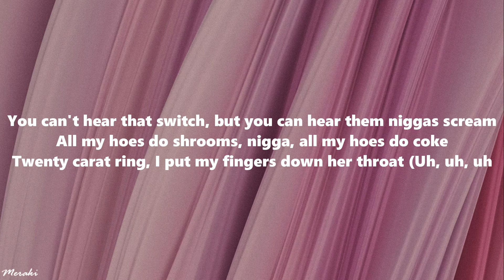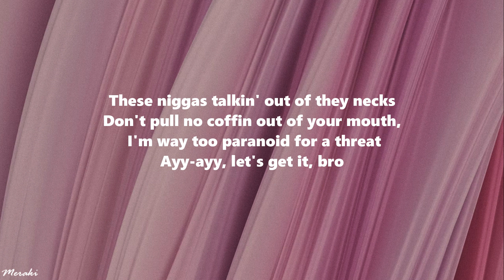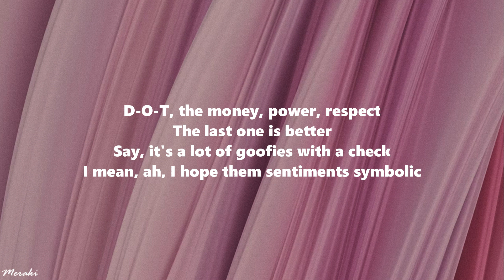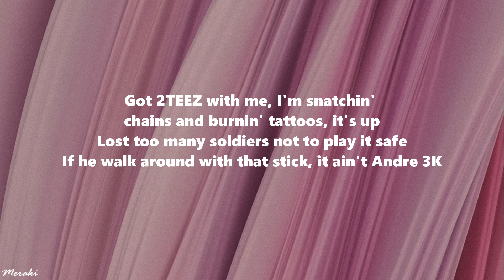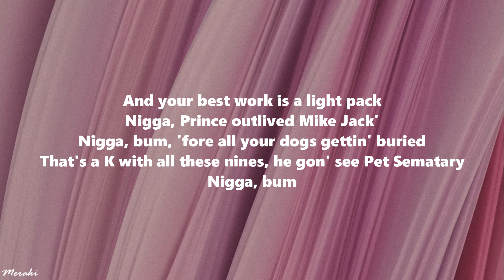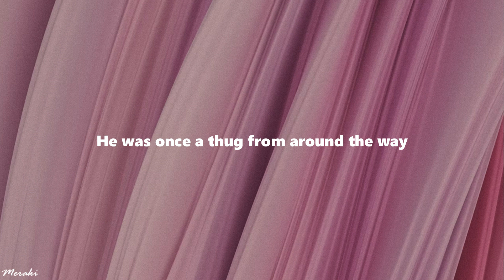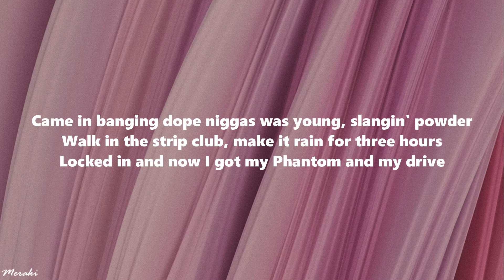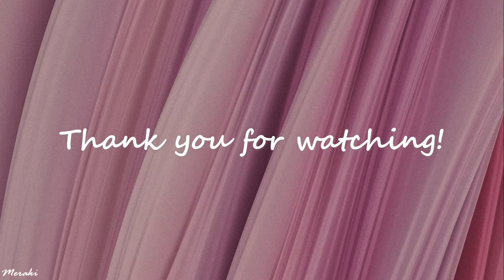Future, Metro Boomin - Like That [Lyrics]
» Future:
Motherfuck the big three nigga it's just big me
Young dope dealer sellin' dope is you like that?
Kickin' doors kickin' in doors is you like that?
Young throwed nigga sellin' lows is you like that?
All '24, you on go is you like that?
Niggas from the bottom really like that
Steppin' in Balencis if you like that
Pop another bottle if you like that
Like That

 / future

» Future - Like That Lyrics:
[Intro: Future]
Got up out my joint up on this bitch
Yeah

[Verse 1]
Stickin' to the code, all these hoes for the streets
I put it in her nose, it's gon' make her pussy leak
Pussy ni**as told, ain't gon' wake up out they sleep
You can't hear that switch, but you can hear them ni**as scream
All my hoes do shrooms, ni**a, all my hoes do coke
Twenty carat ring, I put my fingers down her throat (Uh, uh, uh)
I know she gon' swallow, she a G.O.A.T. (Uh, uh, uh)
Freeband ni**a, bring the racks in
She think 'cause she exotic bitch, she attractive
That's that shit'll get you put up out the section, brrt
You know these hoes hungry, they gon' fuck for a name
I put her on the gang, she get fucked for a chain
Got your girl in this bitch, she twirlin' on the dick
I got syrup in this bitch, turn up in this bitch
And it's 'bout the 'Ercs in this bitch, get murked in this bitch
All these pointers on me baby, you know it's game time
Bring a friend, bitch, we fucked 'em at the same time
I'm a different ni**a, no, we not the same kind
You can have that lil'— 'cause she ain't mine (Yeah)

[Chorus]
Young dope dealer, sellin' dope, is you like that? (If you like that)
Kickin' doors, kickin' in doors, is you like that? (Yeah)
Young throwed ni**a, sellin' lows, is you like that? (Yeah)
All '24, you on go, is you like that? (If you like that)
ni**as from the bottom really like that (If you like that)
Steppin' in Balencis if you like that (If you like that)
Pop another bottle if you like that (If you like that)

[Verse 2]
These ni**as talkin' out of they necks
Don't pull no coffin out of your mouth, I'm way too paranoid for a threat
ni**as clickin' up, but cannot be legit, no forty water, tell 'em
Ah, yeah, huh, yeah, get up with me
Fuck sneak dissin', first person shooter, I hope they came with three switches
I crash out, like, "Fuck rap," this Melle Mel if I had to
Got two Ts with me, I'm snatchin' chains and burnin' tattoos, it's up
If he walk around with that stick, it ain't Andre 3K
Motherfuck the big three, ni**a, it's just big me
ni**a, bum, what? I'm really like that
And your best work is a light pack
ni**a, Prince outlive Mike Jack'
ni**a, bum, 'fore all your dogs gettin' buried
That's a K with all these nines, he gon' see Pet Sematary
ni**a, bum

[Chorus]
Young dope dealer, sellin' dope, is you like that? (If you like that, yeah, yeah)
Kickin' doors, kickin' in doors, is you like that? (How?, yeah)
Young throwed ni**a, sellin' lows, is you like that? (Holy water, Holy water, yeah)

[Instrumental Break]

[Chorus]
Young throwed ni**a, sellin' lows, is you like that?

[Post-Chorus]
He was once a thug, he was, he was—

[Outro]
Candy banging dope ni**as was young, slangin' powder
Walk in the strip club, make it rain for three hours
Locked in and now I got my Phantom and my driver
Perc'd out, took chances in my hood like Nevada
Surfed out outside, white interior, lasagna
Hundred thousands I just cashed out on designer
Gotta devour, ni**a, I learned that in the jungle
Once I sell this low, that's a million in a week
Âm nhạc